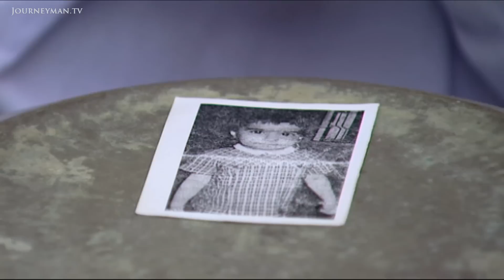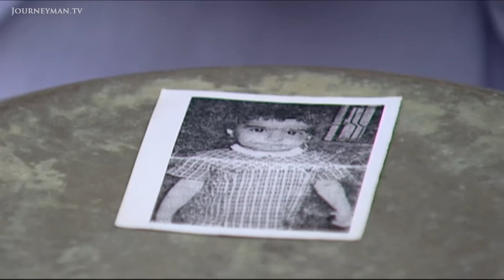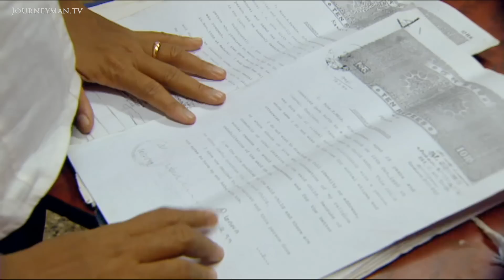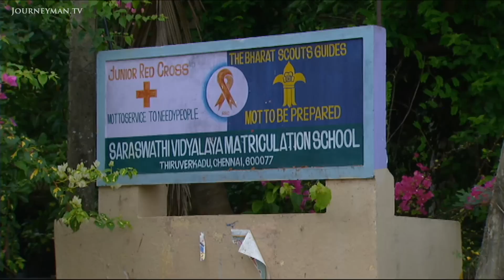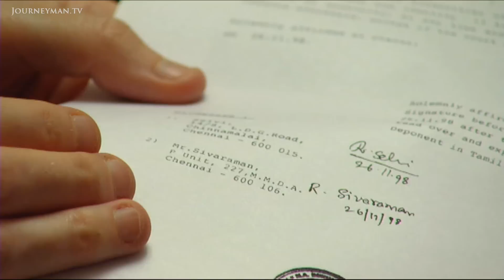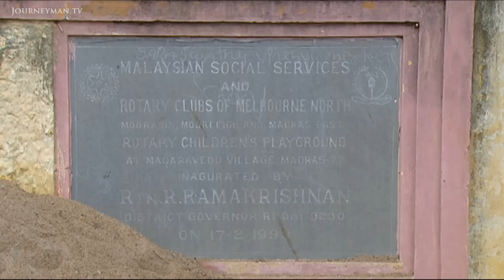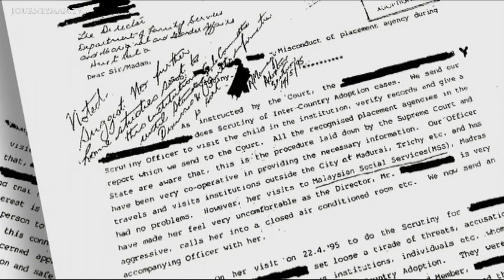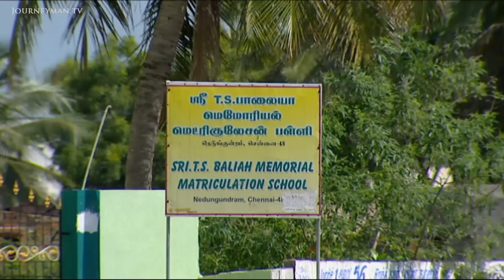Exposing India's Illegal Baby Trade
Stolen and Sold (2009): The incredible story of children stolen from, and subsequently reunited with, their birth mother.

Over the past couple of decades, hundreds of Indian children have been kidnapped and sold to Western countries. Despite the exposure of the illegal baby trade, Indian authorities seem powerless to stop it.

In 1996, Sunamas husband sold two of their children to traffickers. "I wept. I tried to hang myself, so I could die," recalls Sunama. She didnt know where they were, or if they were even alive. But Akil and Sabila were happily living in Canberra, Australia. Julia and Barry Rollings had adopted them, believing their parents had given them up due to illness. Yet when the Rollings read that the orphanage had been linked to a kidnapping scandal, they became suspicious. Months later they received an email. "The two words I just remember is the stolen and sold," tells Julia. Despite the fear that we might lose our children, they told Akil and Sabila the truth and decided to find their birth mother. Julia is determined to stop the same happening to others. "I want to channel some of my energy into making sure adoptions are conducted ethically."